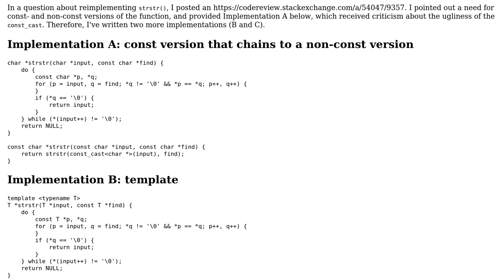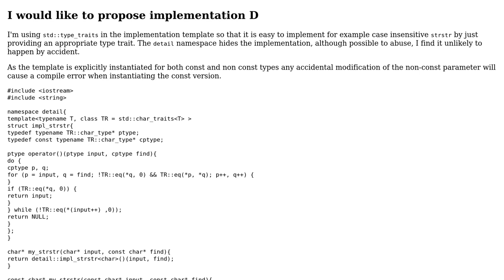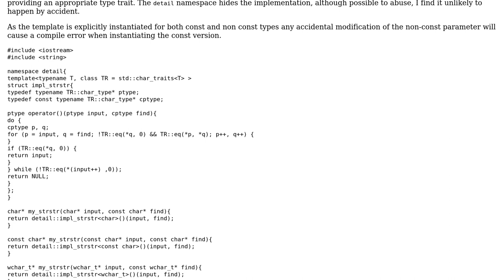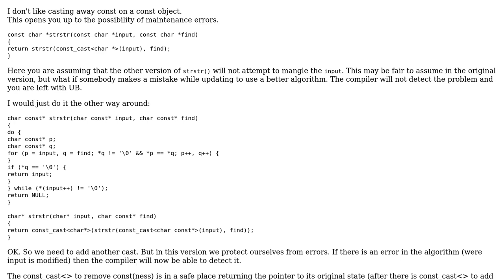Providing const- and non-const overloads of a strstr() implementation (2 Solutions!!)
Providing const- and non-const overloads of a strstr() implementation

With thanks & praise to God, and with thanks to the many people who have made this project possible! | Content (except music & images) licensed under CC BY-SA | Music | Images & others | With thanks to user Martin York user Emily L. user 200_success and the Stack Exchange Network Trademarks are property of their respective owners. You are responsible for your own actions.